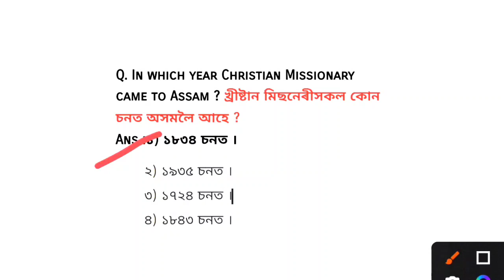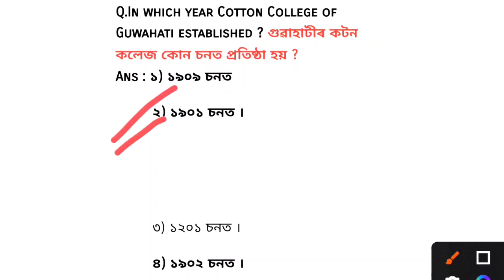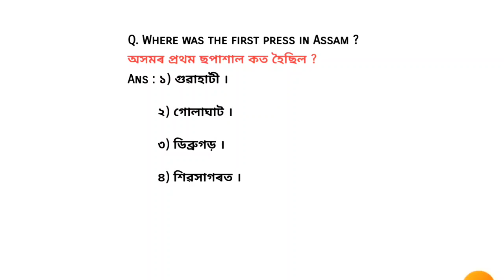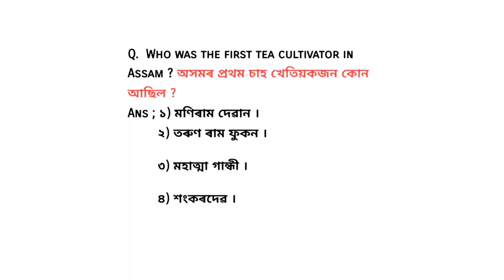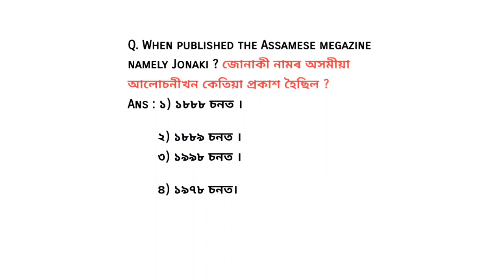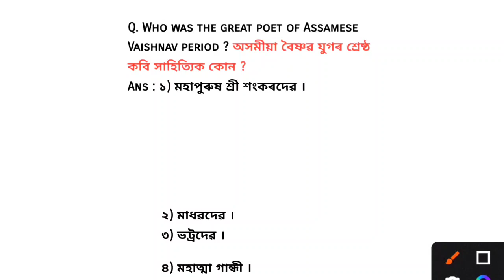Assam Competitive Exam 2023 | Assam gk2023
Assamese Gk
all Assam police Gk